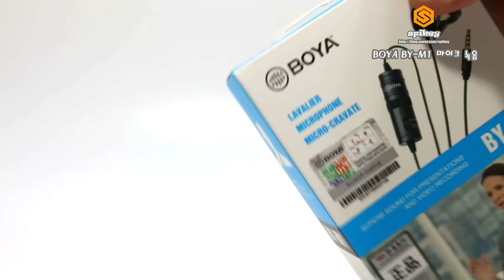썬포토 보야 BOYA BY-M1 마이크와 카메라 내장마이크 녹음 후 차이 확인